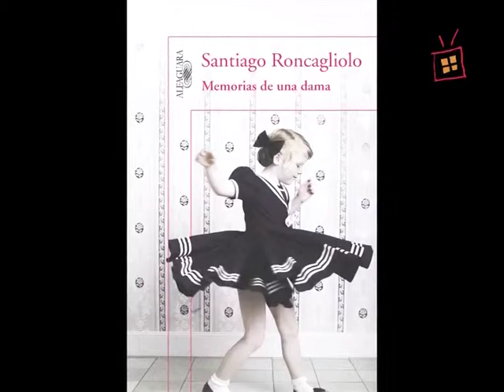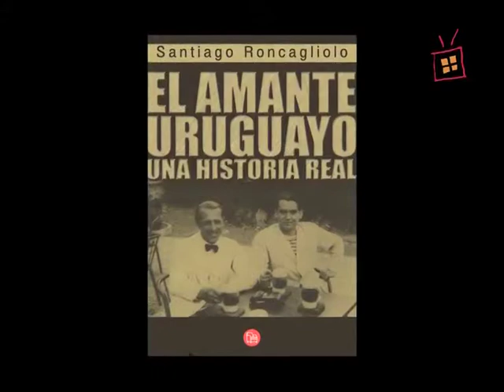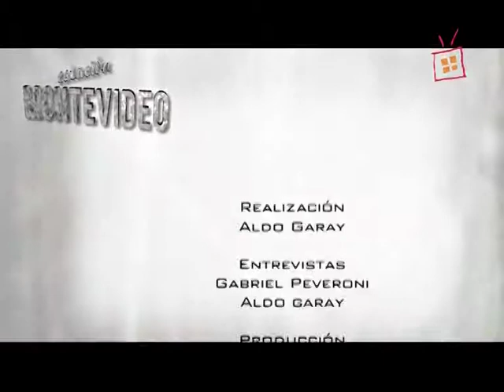Santiago Roncagliolo en Tevé Ciudad (Montevideo)